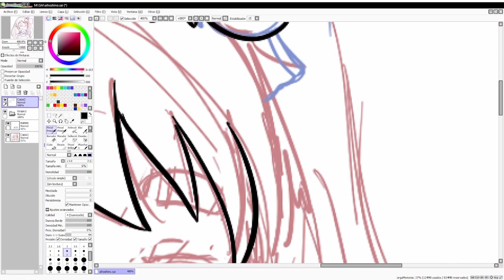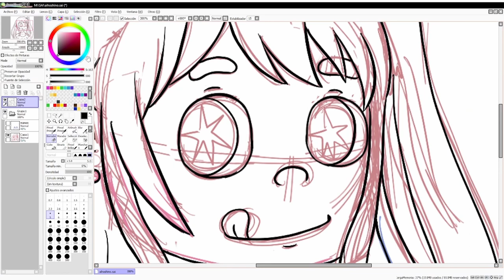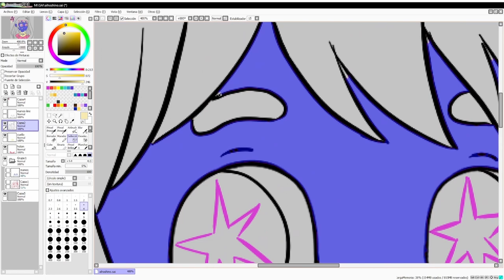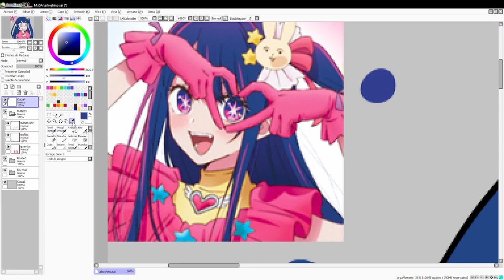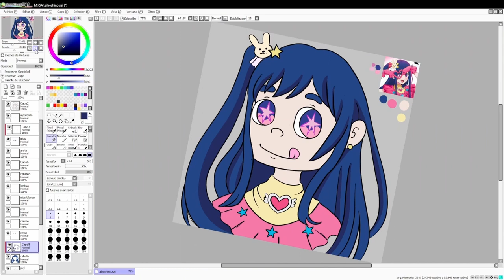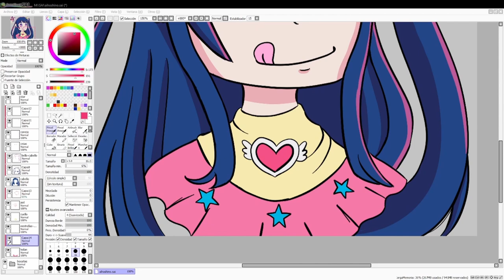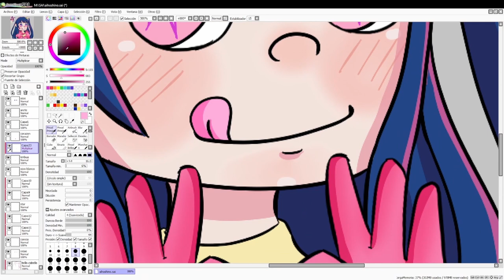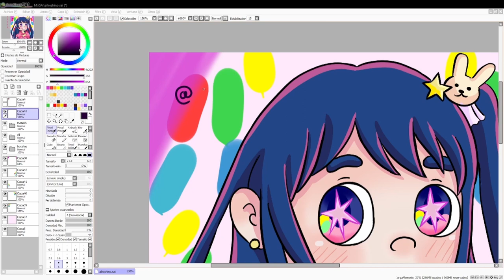💗Ai Hoshino | Speedpaint 💗 YerayChums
✨Una idol muy astuta✨

Les queria compartir este video de speedpaint de un dibujito sencillo que hice de Ai Hoshino.

【フリーBGM/30分耐久】おかいもの、そしておふろ【かわいい】